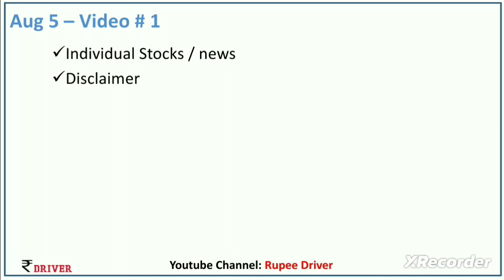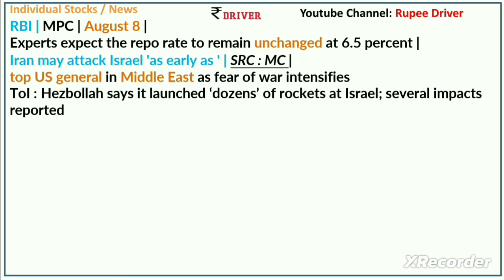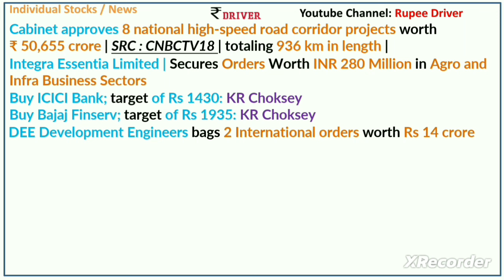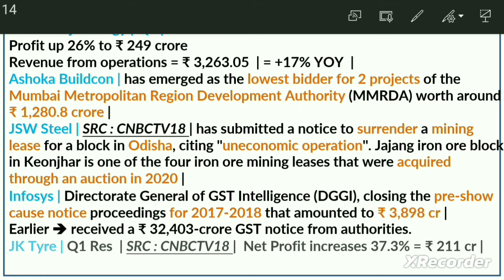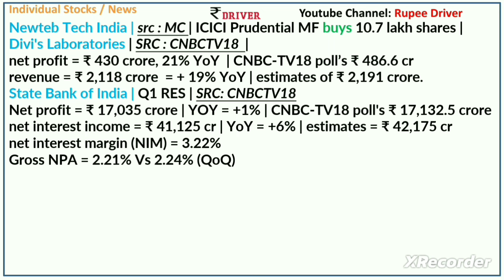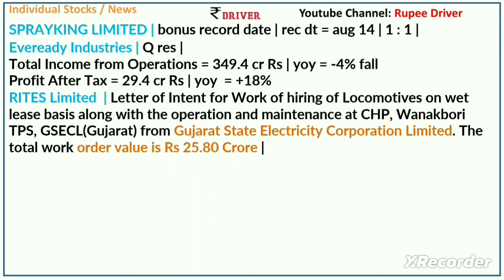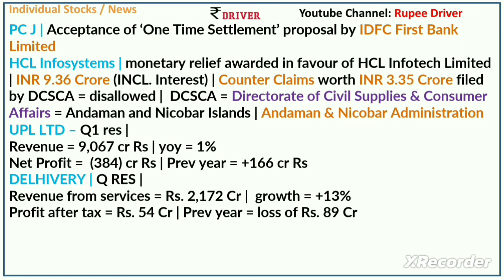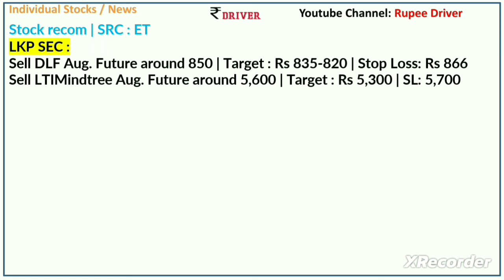RBI MPC Meet | Tamil share market news | Airtel | SBI | Titan | penny stocks | Tata Chemicals News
stock analysis Tamil | penny stocks |